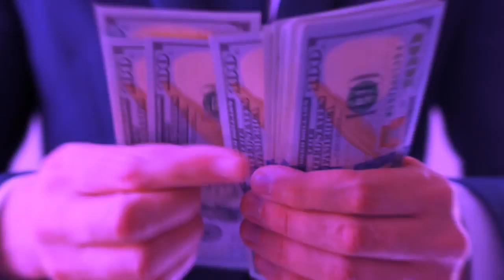Produtora de vídeos em Vila Formosa SP: Animação 2D, 3D e Vídeo institucional